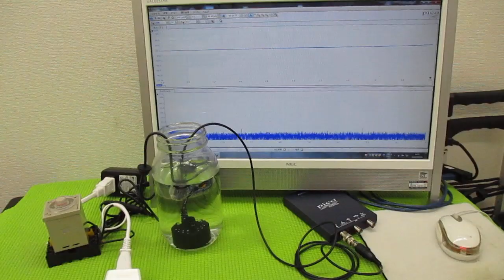超音波の発振制御技術 ultrasonic-labo